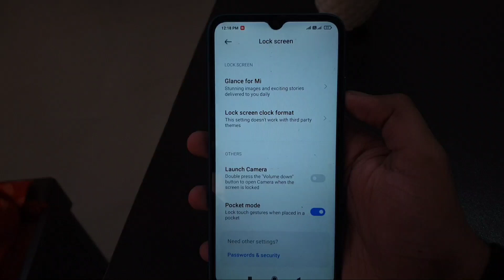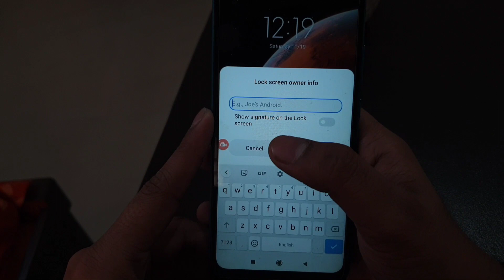Lock Screen Clock Format Setting | Redmi note 11 Pro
Lock screen clock format This setting doesn't work with third party themes

Redmi note 11 pro Xiaomi Mi Note 9 Active
Redmi 10t Redmi 10 pro redmi 12

Talk soon,
Abid Akay